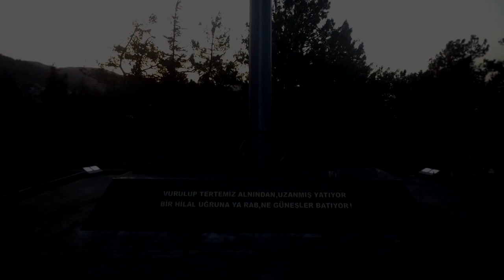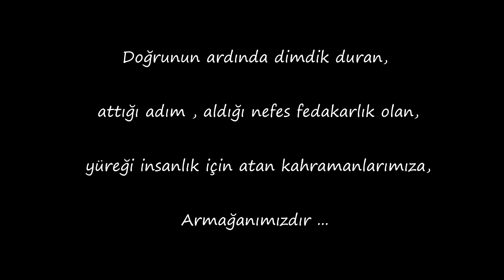Işıklar Askeri Hava Lisesi'den Şehitlere Mesaj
Işıklar Askeri Hava Lisesi öğrencilere şehit olanlara hazırlanmıştır.
Işıklar Military High School